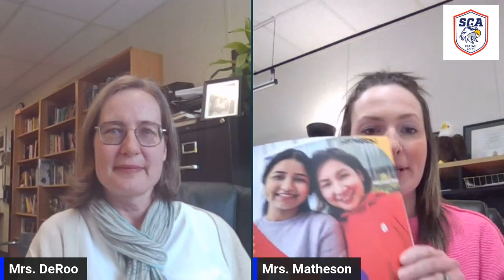March 6, 2023 "ELA Explained"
This "First" is SCA Secondary's weekly communication and is intended to be both informational and devotional. If you have any questions or ideas for future videos please email Pastor Jordie.